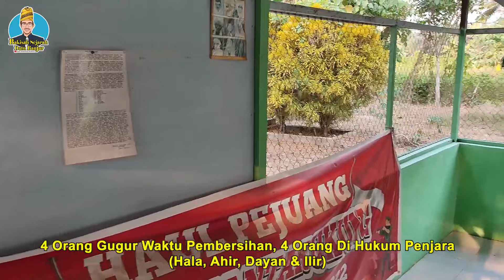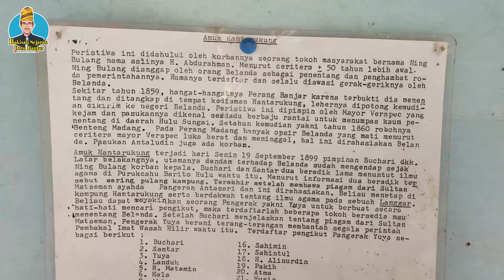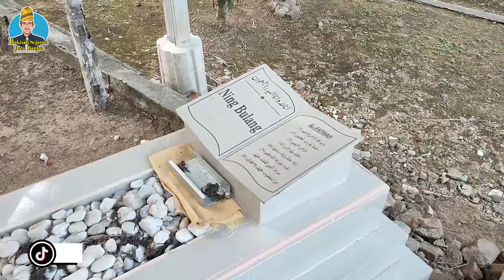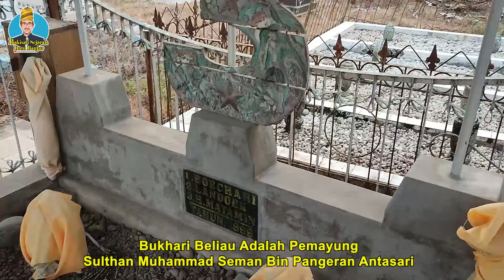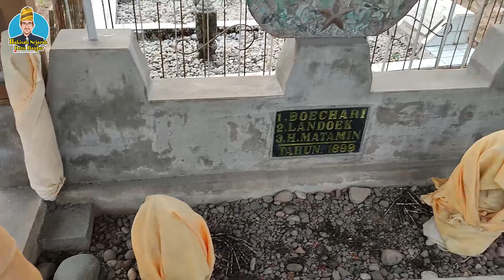Cerita Perang Amuk Hantarukung & Ziarah Ke Makam Pejuang Amuk Hantarukung II Hulu Sungai Selatan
Kali ini ulun (saya) menyajikan di channel youtube ulun, Kisah Perang Amuk Hantarukung. Sekeligus saya berziarah ke Makam Ning Bulang (Abdurrahman), Pakih, H. Ali Nurdin & Matyasin Di Desa Hantarukung Dan Juga Makam Tumpang Talu Kandangan Yang Bernama Bukhari, Landuk & H. Matamin.

Dan nantikan video ulun lainnya...